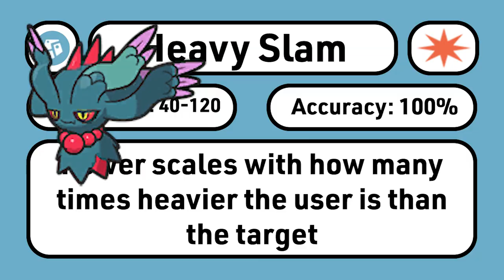How Hartford Changed the VGC Meta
Pokémon Scarlet and Violet just had their Hartford Regional Championship. In this video, Abby and Josh go over the tournament results, and give you the information you need to succeed in the new Regulation C Meta.

Intro: 0:00
Weather Report: 0:04
Palafin Update: 0:29
Baxcalibur's Shrinking Niche: 0:41
MONEY MONEY MONEY: 1:02
Ting-Lu Takes the W: 1:26
Top Cut Wo-Chien Reaction: 1:47
Kings of the Meta: 2:05
Here to Stay: 2:18
Inconsistent Dondozo: 2:41
Armarouge Indeedee: 3:04
Catch These Iron Hands: 3:21
Chien-Pao Dragonite Duo: 3:39
Tang Shiliang's Champion Team: 3:50

Edited by Abigail Watson and Josh Denk